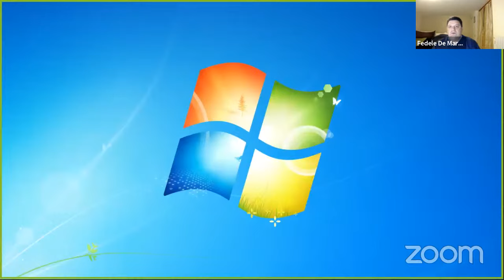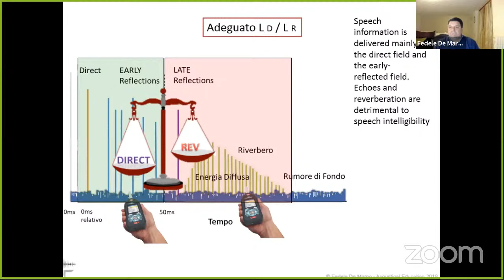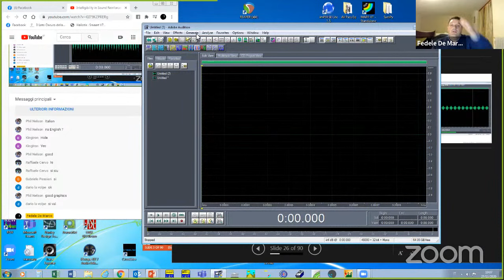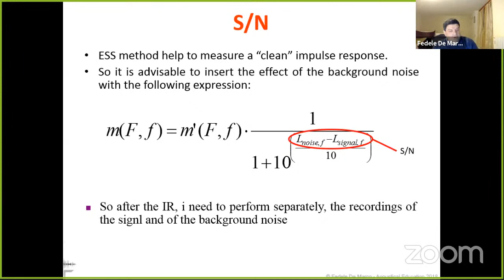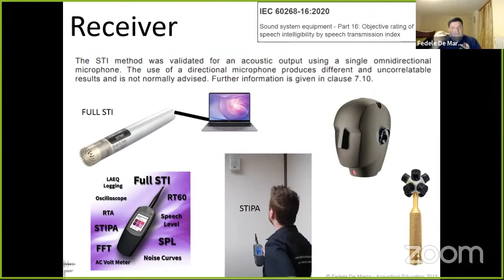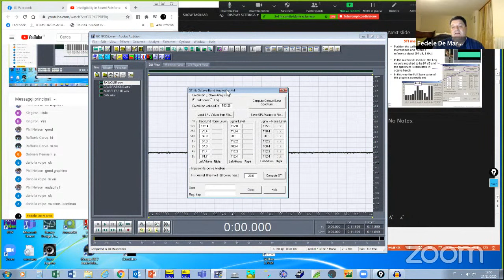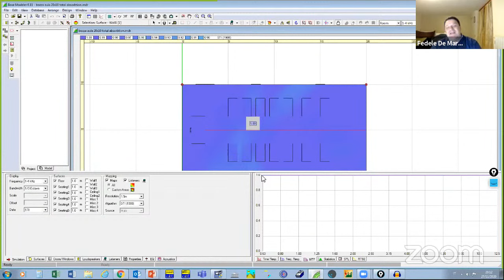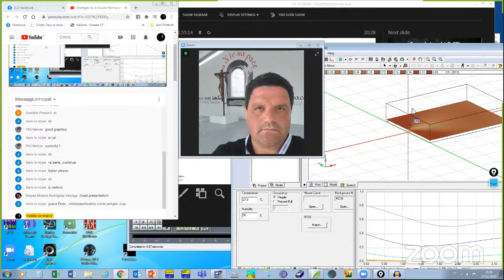Intelligibility in Sound Reinforcement. STI: Speech Transmission Index - Part 1